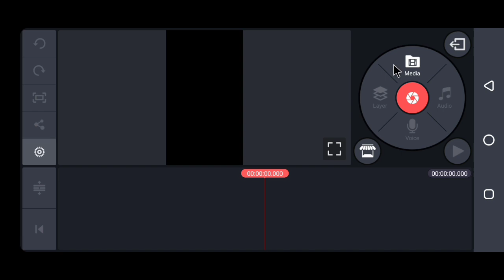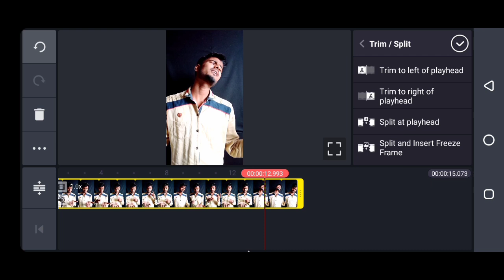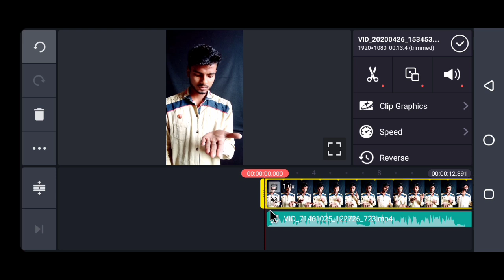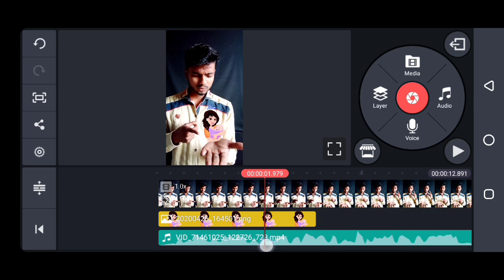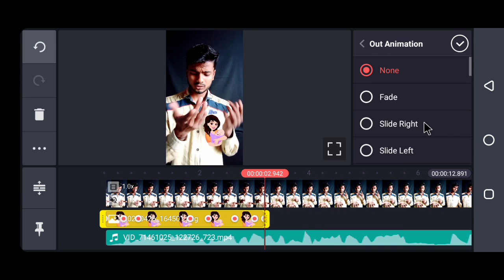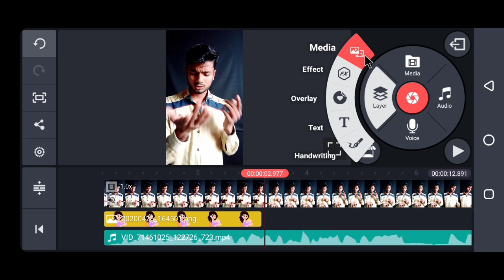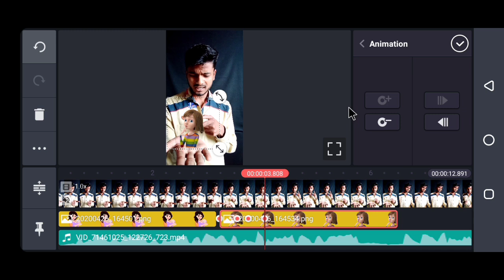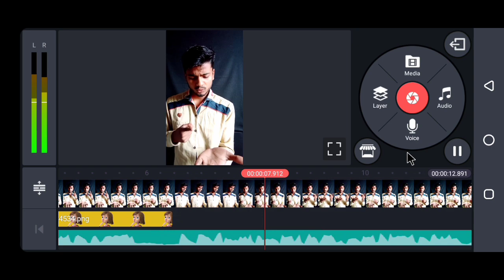Tiktok new trend | hath me cartoon pic wali vfx video kiase banaye | motion tracking vfx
Tiktok new trend | hath me cartoon pic wali vfx video kaise banaye | motion tracking vfx

tiktok me motion tracking vfx video kaise banaye,hath me pic leker video kaise banate hai tiktok me,tiktok me tumtne sudhara tha png vfx video kaise banaye,tumne sudhara tha png pic wali video kaise banaye,tikok me hatho pr pic lekar video kaose banate hai,technicalmahatma,

Thanks
Always smile😊😊😊